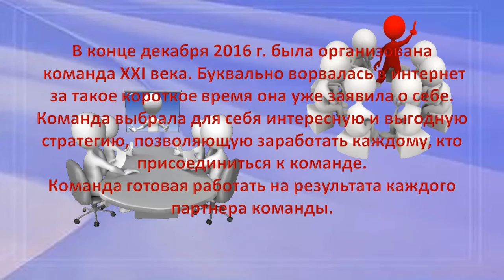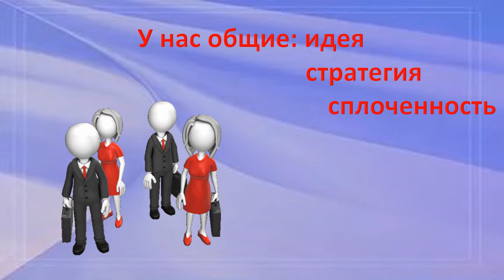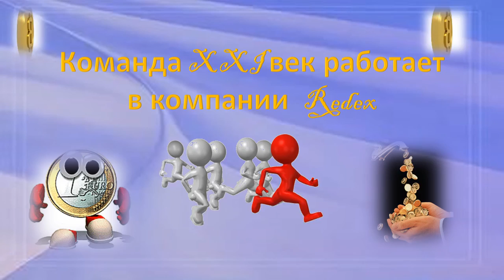Добро пожаловать в команду 21 века.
Не теряйте время! Действуйте!
У нас есть опыт, есть знания и навыки, давайте объединяться и достигать вместе каждый своих целей! Мой скайп lyudmila16590